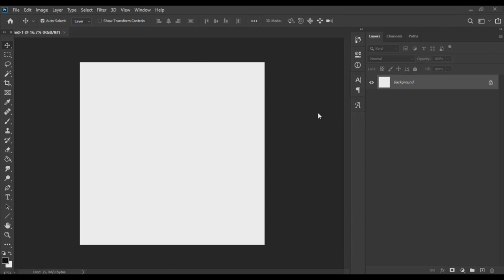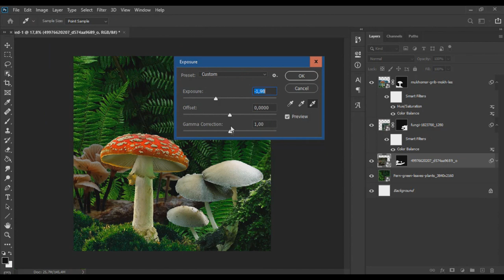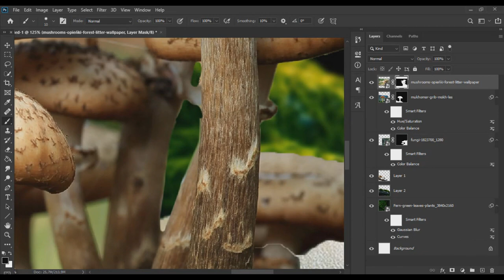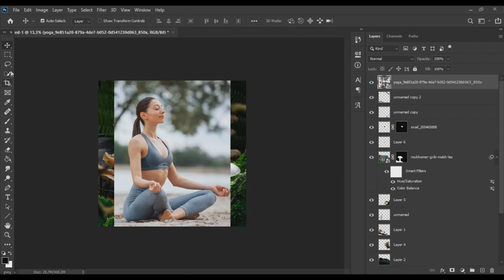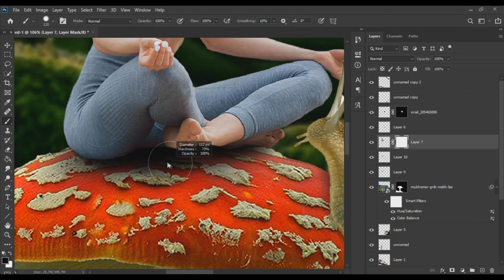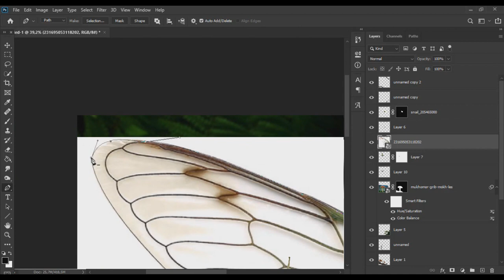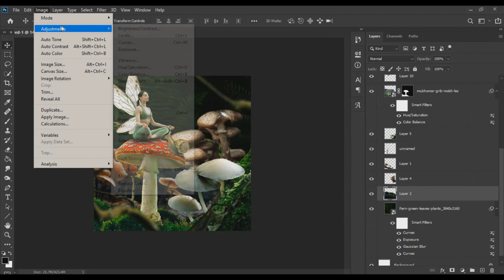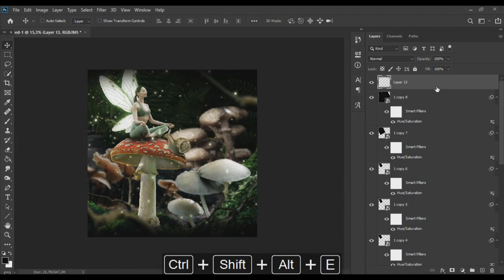Magic Forest Photoshop 2021 Composition Tutorial - Photoshop Manipulation